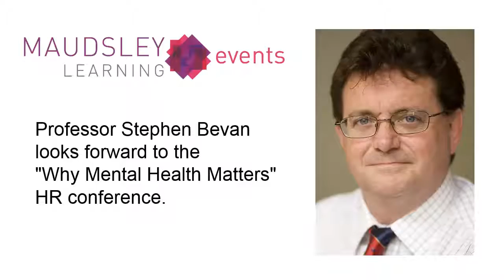Prof Stephen Bevan - Why Mental Health Matters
Why Mental Health Matters